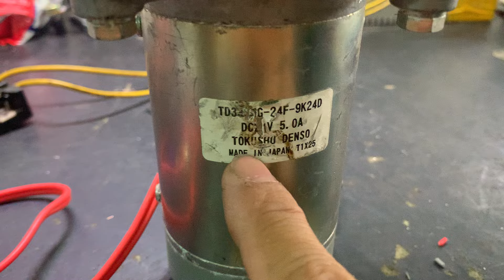Conbo lên xe điện giá rẻ : 24v 100w-300w full đồ (0965603208)